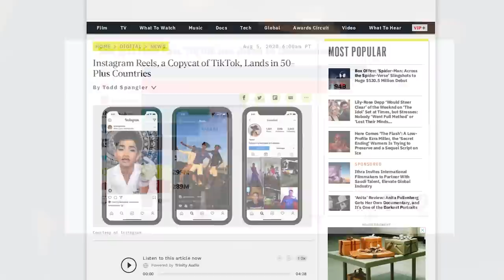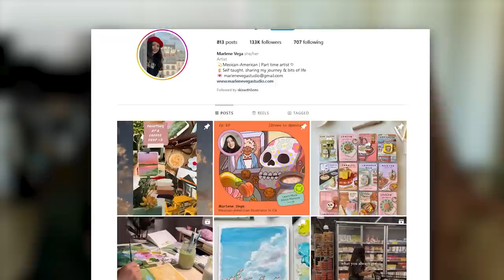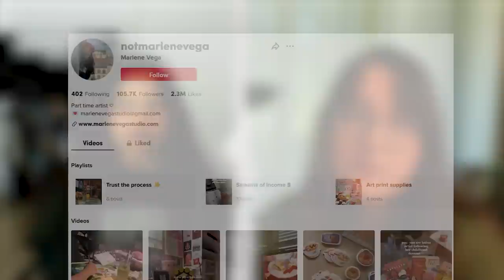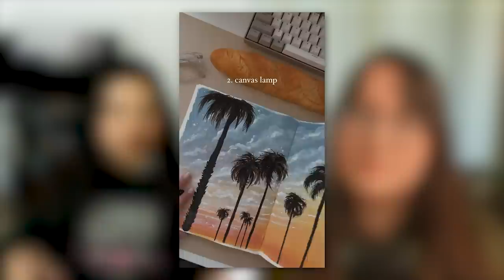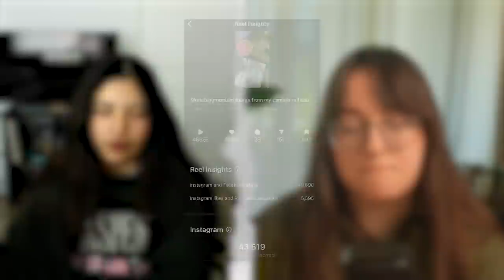how to grow on IG & TikTok as an ARTIST (ft.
Marlene Vega has managed to take her art business part time with just her phone through the power of short form video content. Posting Instagram reels and short videos on TikTok has enabled her to take her passion into a profitable small business (!!!)

And the craziest thing? she manages to do all of this while working a regular 9 to 5. In this interview, we chat about time management, Instagram vs. TikTok vs. YouTube Shorts, how to get in the habit of filming, and so much more. Generally just everything related to social media strategy for artists :)

Short form video content is something a lot of artists have been resistant to incorporating into their marketing strategy, but it has the potential to take your business to the next level.

⏰ TIMESTAMPS
00:00 Marlene’s Growth on Instagram and her Journey
10:40 Converting on TikTok vs Instagram
13:20 Crossposting and Reusing Content
18:31 Adding a Personal Touch to Content
20:36 Creating Content in a more Comfortable Way
22:07 Marlene’s First Viral Video on YouTube
27:38 Time Management and Productivity
33:03 UGC Content and Future Business Plans
44:28 Funding the Creative Process, Full-Time vs Part-Time
47:24 Tips for Growing Social Media
50:55 Getting used to Filming and Creating Short Form Content
58:10 How Kelsey Manages her YouTube Schedule
1:03:04 Hiring an Editor and the Application Process